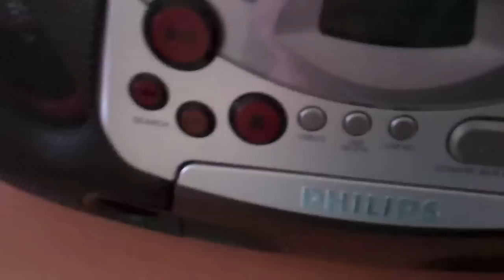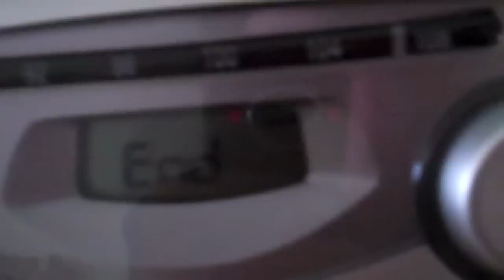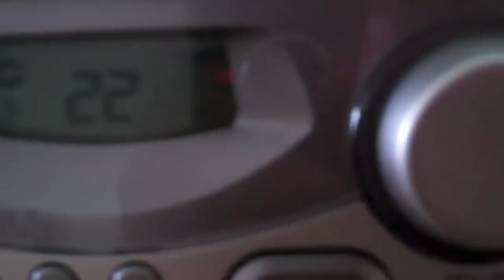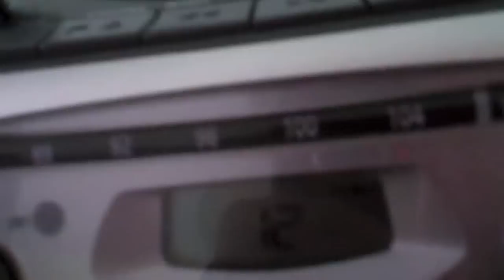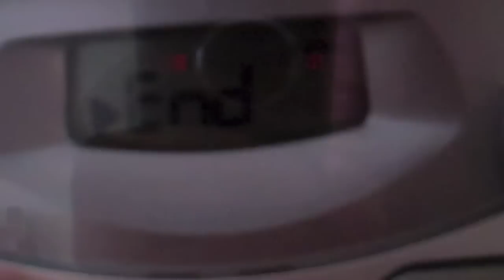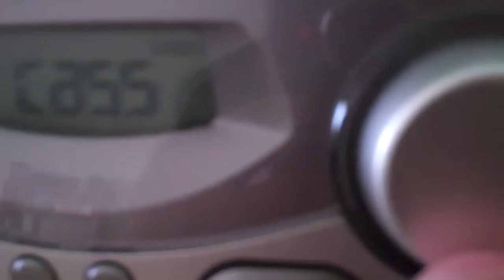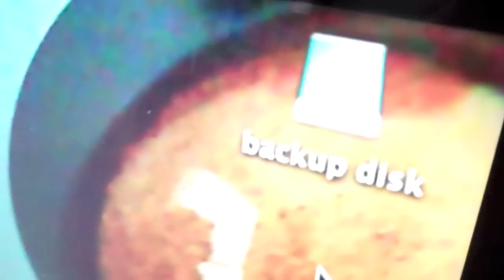The Philips CD SoundMachine AZ 1856 portable stereo system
I bought this stereo system new in 2009, it's not too bad, I really like it, I used to for digitising my Teddy Ruxpin cassette tapes last weekend.  I don't know if Philips make this stereo system anymore.